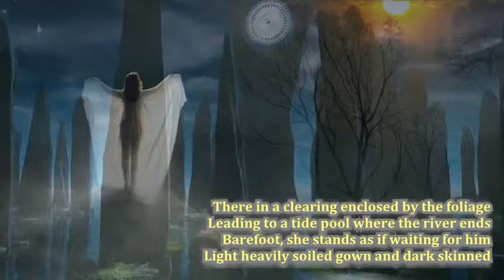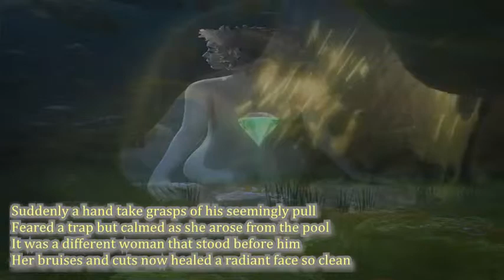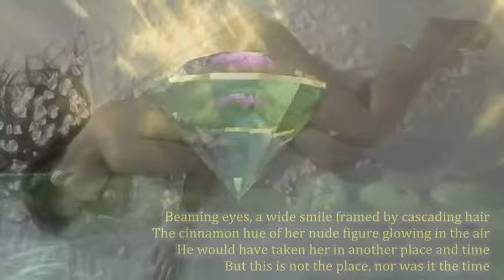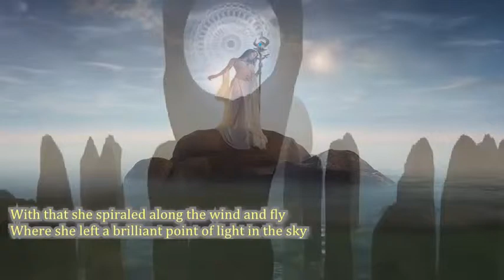Between Us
An original poem by Meadow Morada
Background music is Between Us by Peter Bradley Adams
Background video is by Lichtmond